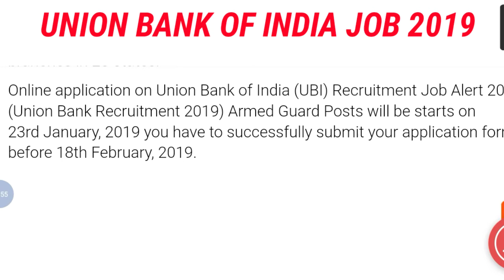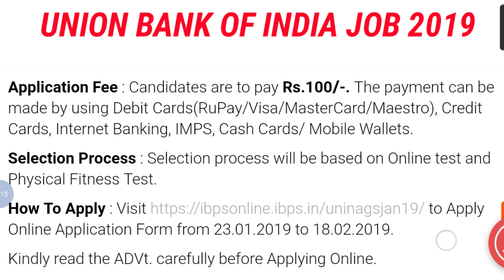Union Bank Of India Job Vacancy | Private Bank Job 2019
Hey guys!

This video all about Union Bank Of India Job Vacancy | Private Bank Job 2019.